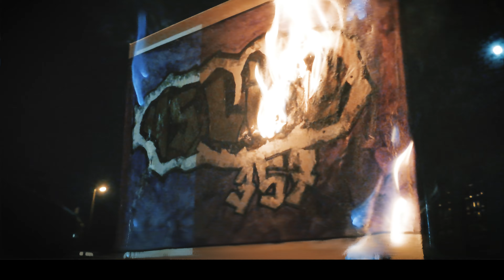45Life Onetake Parts #4 | K-RAKTA ► THERAPIE prod. by ART MUSIK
45Life Onetake Parts #4 | K-RAKTA ► THERAPIE prod. by RUHRGEBEAT

00:00 Intro
00:32 Part

• Rap: K-RAKTA
• Beat: RUHRGEBEAT
• Mix: K-RAKTA
• Master: ART MUSIK
• Kamera: JURI
• Videoschnitt & Nachbearbeitung: 45LIFE
• Regie: Emmo32
• Folgt K-RAKTA auf Instagram
• Folgt SINO auf Instagram
• Werdet Fan auf Facebook
Folgt FIEDAS ✝ auf Instagram
• Folgt ART MUSIK auf Instagram